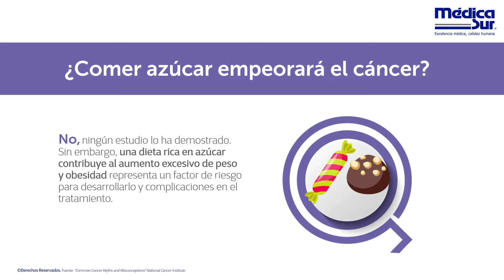Mitos y realidades sobre el cáncer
¿Sabías que según datos recientes alrededor del 38% de los hombres y mujeres serán diagnosticados con cáncer en algún momento de sus vidas? Conoce algunos mitos comunes y toma las mejores decisiones.

Centro Oncológico: 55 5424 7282